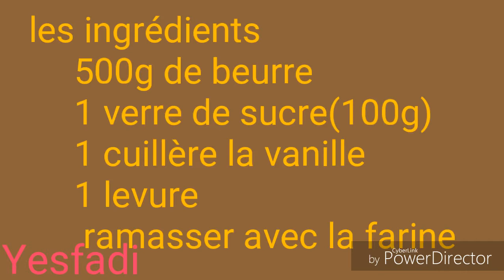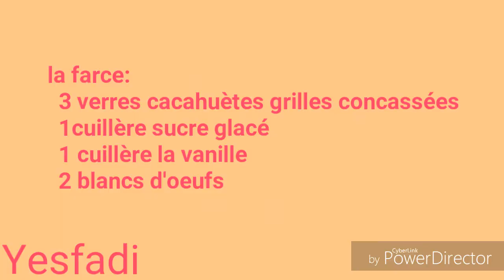Cigares au chocolat. سيقار بالشوكولاسهل و رائع